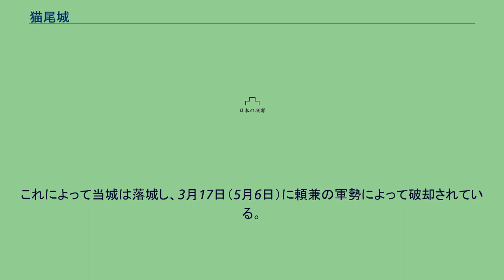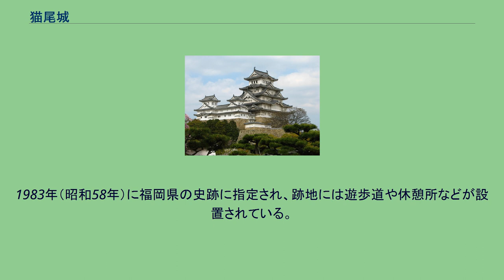猫尾城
猫尾城（ねこおじょう）は、福岡県八女市に存在した山城。
福岡県指定史跡。
矢部川と笠原川の合流点の東側、半島状に突出する標高240.1メートルの猫尾山頂にあった。
本丸は南北・東西の長さがそれぞれ約56メートルおよび28メートルで周囲に犬走りが設けられ、東西と建物部分には石垣、南北には土塁が築かれていた。
また本丸の西には南北18メートル、東西40メートルの馬場を挟み、約30メートル四方の二の丸があった。
反対側の本丸東には空掘を挟んで三の丸が設けられた。
また、追手門の北側と本丸の南東・北東隅の3か所に櫓があった。
城主・黒木氏の屋敷は西側の矢部川と笠原川に挟まれた場所にあり、土塁によって二の丸と繋がっていた。
根占城主であった源助能が12世紀末に築いたとされる。
助能の子・黒木定善は黒木荘を領し、これ以降黒木氏は代々猫尾城を本拠とした。
建武3年3月8日（1336年4月27日）に足利尊氏は上野頼兼の旗下に入るよう荒木家有らに命じ、黒木城にいる南朝方の菊池武敏を攻撃させた。
これによって当城は落城し、3月17日（5月6日）に頼兼の軍勢によって破却されている。
当城はその後再建され、応安7年11月15日（1374年12月26日）には今川義範らの攻撃を受けて翌日に降参した。
天正12年（1584年）に大友義統は筑後へ反攻し、龍造寺氏についていた黒木実久の守る当城も攻囲された。
7月20日（8月25日）には水源を止められ兵粮にも事欠く状態となったが、龍造寺氏の援将・土肥家実や馬場信貞の奮戦もあって戦況は膠着した。
このため立花道雪らが8月19日（9月23日）に攻城に加わり、9月1日（10月4日）に陥落した。
慶長6年（1601年）に筑後に移封された田中吉政は、当城に辻重勝を城番として置き、3,605石を領知させている。
元和元年（1615年）の一国一城令により廃城になったものと思われる。
1983年（昭和58年）に福岡県の史跡に指定され、跡地には遊歩道や休憩所などが設置されている。